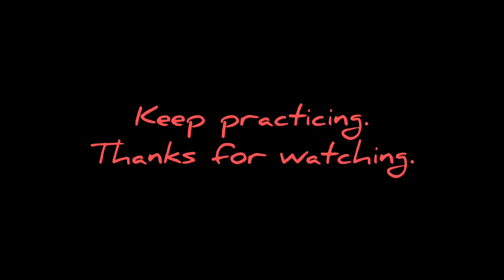"Practice as Always"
July 24, 2022 fellow Arnisador practicing.